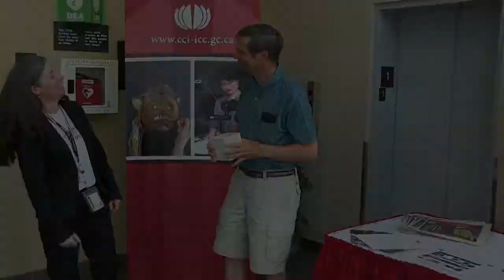2016 Doors Open Ottawa - Canadian Conservation Institute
Transcript:

Conservation professionals welcomed the public to a doors open event at the Canadian Conservation Institute for a rare behind-the-scenes look at conservation treatments and conservation science projects.